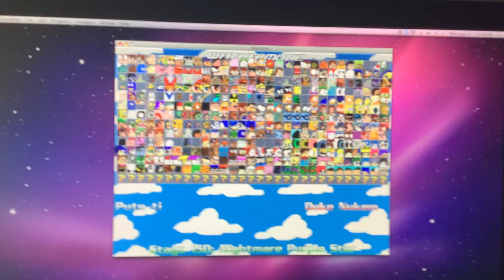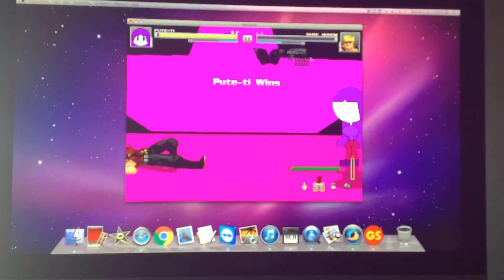Mugen battle #3: pute-ti vs duke nukem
Characters:

Pute-ti by camren springer
Duke nukem by TOPS & RobotMonkeyHead

Stage:
Nightmare purple star by SagoAndPantyFan345